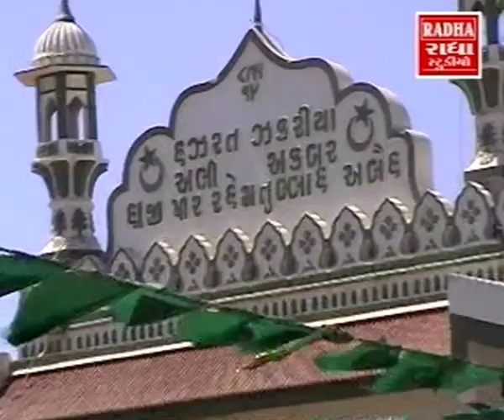Mitho Panjo Katchde Jo | Best of Kutchi Song | Folk Song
Enjoy this best Kutchi folk Song "Mitho Panjo Katchde Jo" from the album "Katch Vatanji Vani"

Singer
Ismail Meer,Amina Meer

Composer
Pankaj Bhatt

Producer
Asha Parekh

Director
Raju Parekh